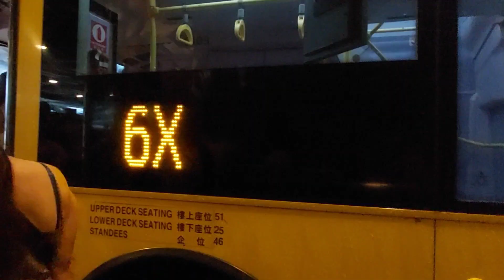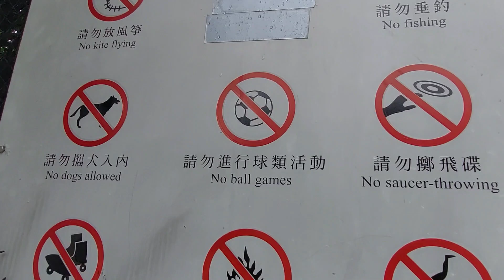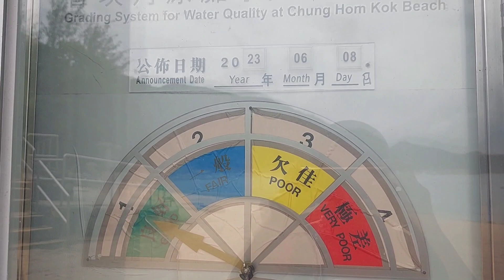Chung Hom Kok Beach | Chung Hom Kok Hike Stanley Hong Kong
After my relaxing is done at the beach i hike the trail to view on top and to visit what they called devil's claw and from the top some rock formations around are so interesting like balance rock, rat rock, snoopy rock and more, if you are not yet  tired you can follow the paved road until you will  reached chong hum kok battery.